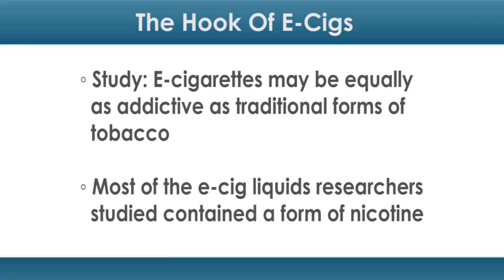The Hook of E-Cigs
If you're trying to use an electronic cigarette to curb your addiction to conventional cigarettes, you may be jumping out of the frying pan and into the fire.

A new study found e-cigarettes may be equally as addictive as traditional forms of tobacco. Dr. Najat Saliba led the team investigating liquids made for e-cigs.

"Products with very low nicotine delivery may not substitute for tobacco cigarettes so that ECIG use is accompanied by little reduced risk of cigarette-caused disease," Dr. Saliba said in an email to CBS News.

Dr. Saliba, a professor of analytical chemistry at the American University of Beirut, added, "Products with very high nicotine delivery may make quitting ECIGs particularly difficult should users decide to try."

E-cigs are battery-powered devices that heat a nicotine solution — which comes in a variety of flavors — to produce a vapor the user inhales. Nicotine is the primary addictive chemical in tobacco.

Dr. Saliba and colleagues were the first to look at the addiction potential of varying forms of nicotine and different concentrations in e-cig liquids.

According to Dr. Saliba and team, most of the e-cig liquids they studied contained a form of nicotine — referred to as "free-base nicotine" — that is most readily absorbed by the body. This, they said, could mean that e-cigs have high potential to cause addiction.